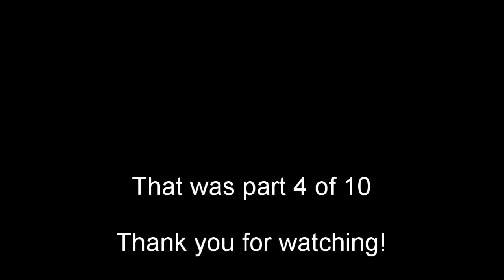WRC7 - Challenges recap 2018 - Part 4 of 10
Position: #3/435. Wales, Hafren 2. Another WRC class challenge. Again driving with the Hyundai i20 WRC. At this point of my eSports WRC racing career (May 2018) i had been driving for 4 months and my PC was not quite there yet (performance wise). But looked like i had done something right going into podium again, fourth time in a row.